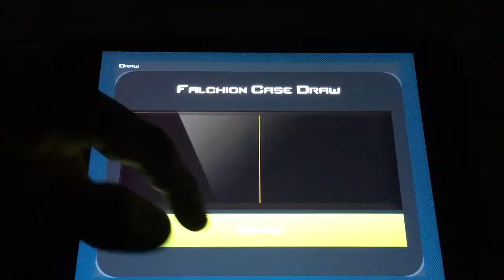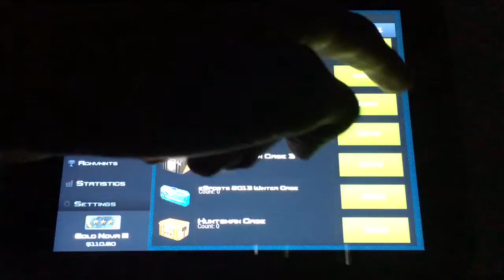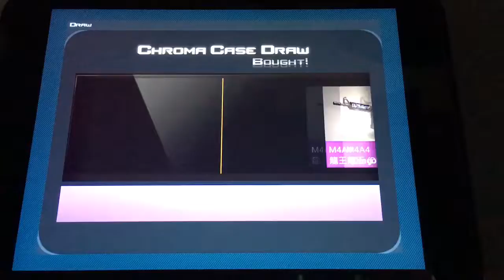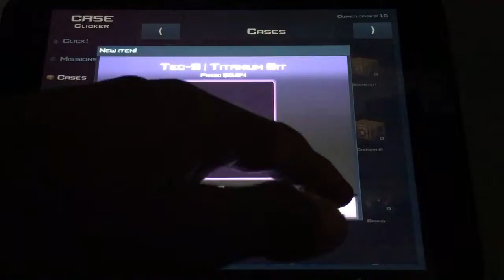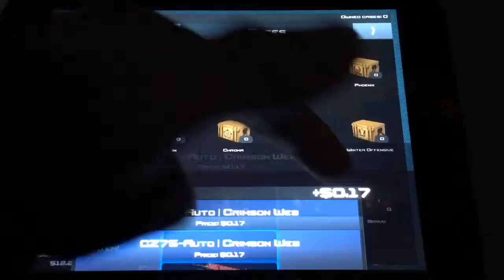Road to Knife Staffel 2/4#/Da ist es!!/